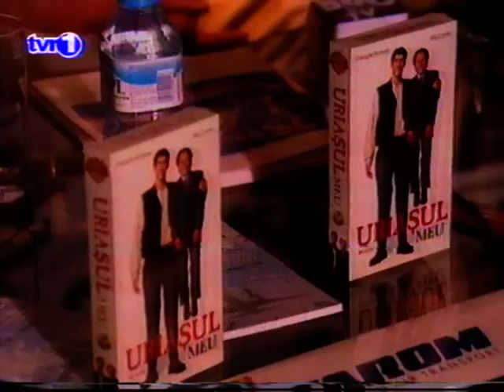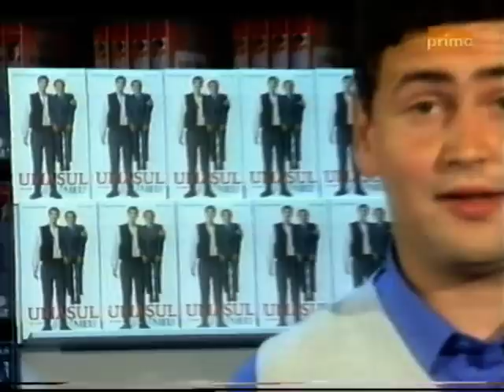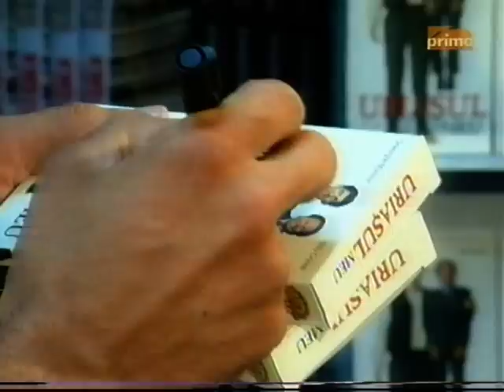Lansare caseta video My Giant / Uriasul meu (Ghita Muresan), 1998